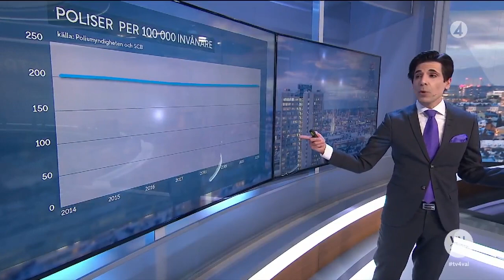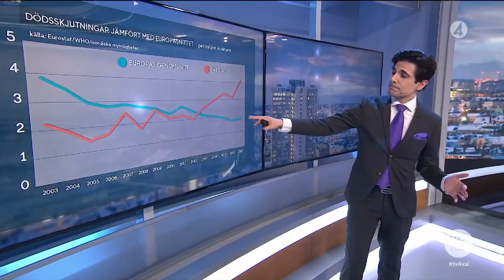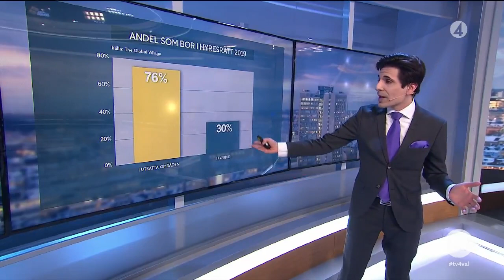Gängkriminallitet - dödsskjutningar - 10000 poliser - utsatta områden förklarad